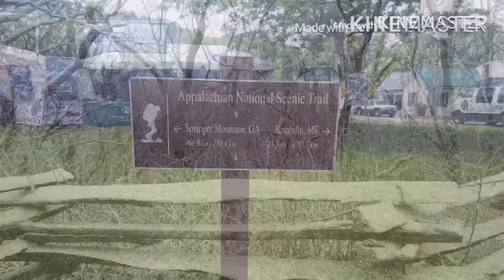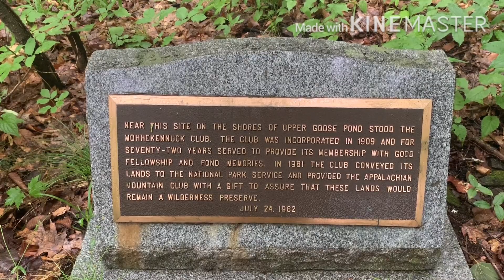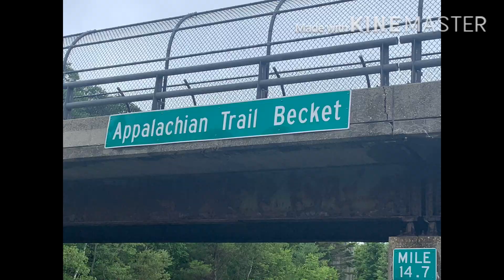Day 119 of my Appalachian Trail through hike.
North MT Wilcox shelter to Berkshire Lakeside Lodge on Route 20.